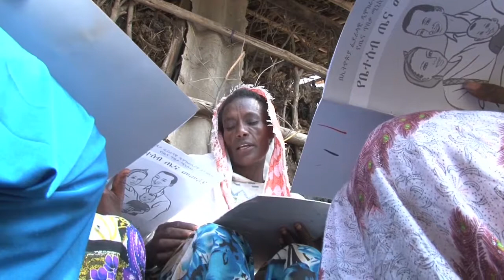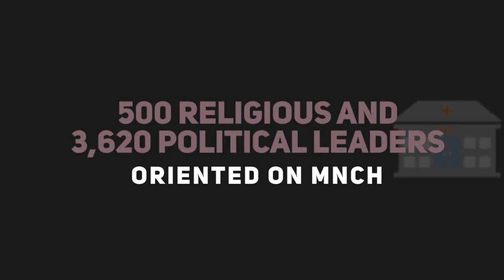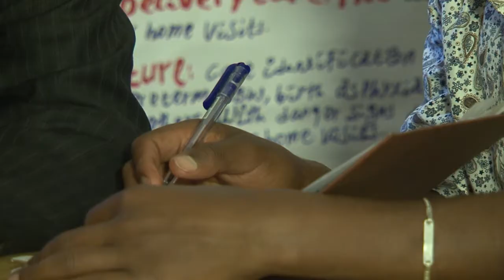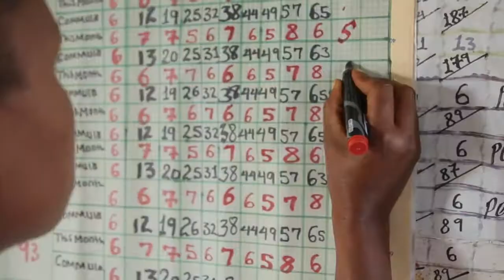Empowering Communities for Maternal Newborn and Child Health Action: Demand Creation Strategy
This video was developed for dissemination at our national close-out dissemination event in Addis Ababa on December 12, 2017. This event, which brought together project staff, government, donor, and implementing partner stakeholders, was an opportunity to share achievements and lessons learned over the last 3+ years of MCSP implementation.